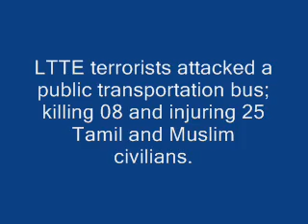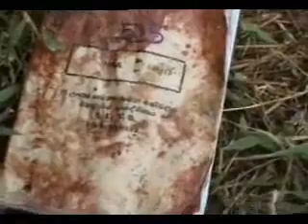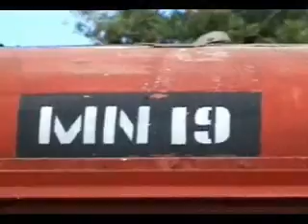Another bomb by LTTE Tamil Terrorists - කොටි තවත් මිනී මරයි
LTTE Tamil Terrorists blewup another bomb against a Civilian Bus in the Northern City of Vavuniya. 8 Tamil & Muslim innocent civilians killed and many injured.